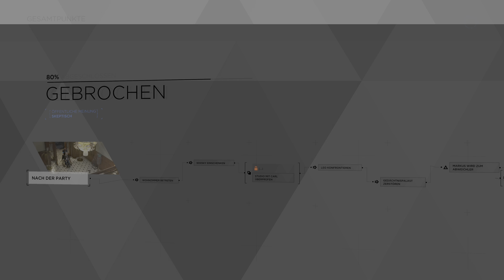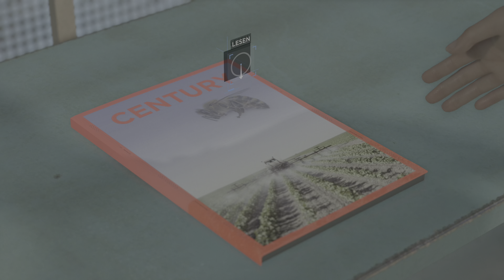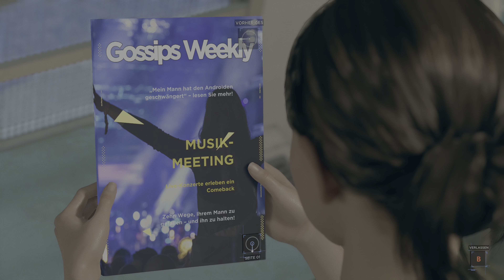letsplay Detroit Become Human (PC , 4K HDR, 60fps, RTX 4080) Ohne Kommentar , Teil 2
Genre: Action-Adventure
Entwickler: Quantic Dream
Publisher: Sony Interactive Entertainment
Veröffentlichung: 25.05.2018